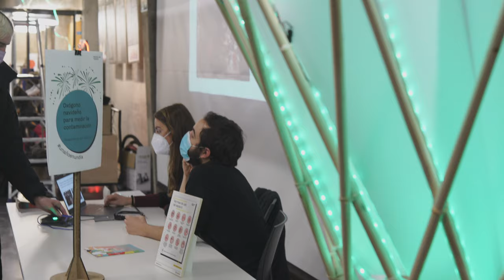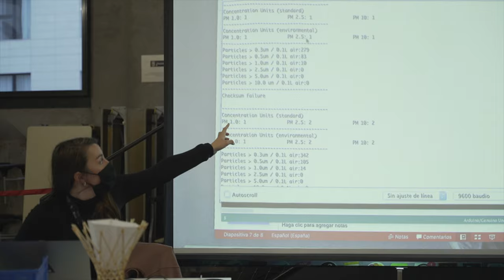Taller de construcción de Oxógonos, medidores de la calidad del aire. Creando el prototipo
Respiramos con Madrid es un proyecto que busca visibilizar la problemática de la contaminación en la ciudad de Madrid involucrando a la ciudadanía, empoderándola a través de la fabricación de sus propios medidores y ofreciendo herramientas de visualización.

Creando el prototipo es la primera de varias sesiones que tendrán lugar a lo largo del año para fabricar de manera colectiva estos medidores.

Los Oxógonos son la herramienta que utilizamos para medir la contaminación. Éstos miden las partículas volátiles que hay en el aire y cambian de color para indicarnos cómo de amable es el aire que respiramos. Los Oxógonos respiran, están vivos y abiertos a la experimentación; son libres, como su código.